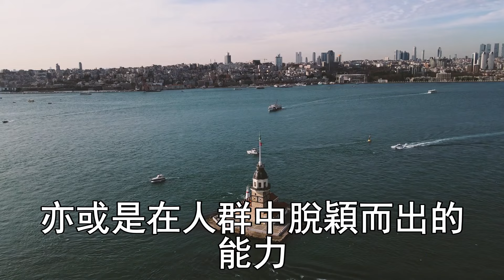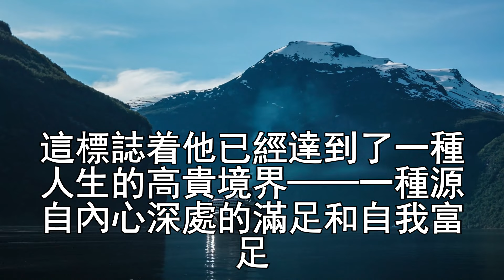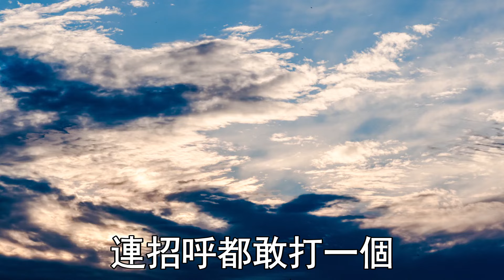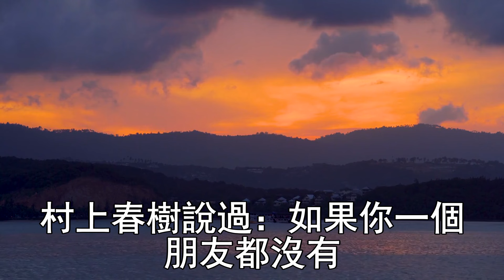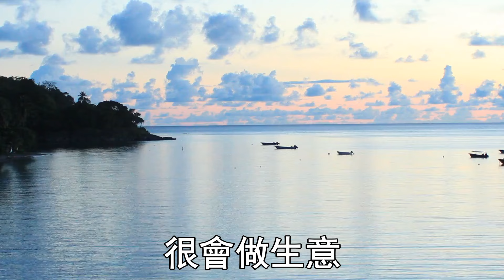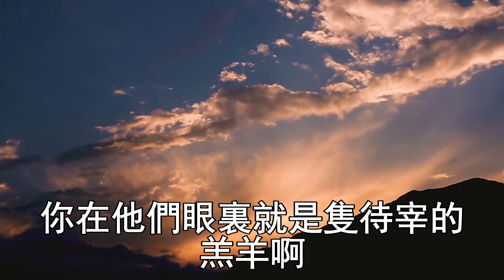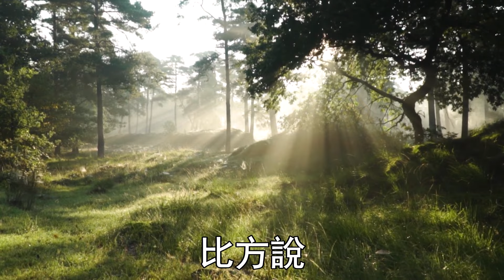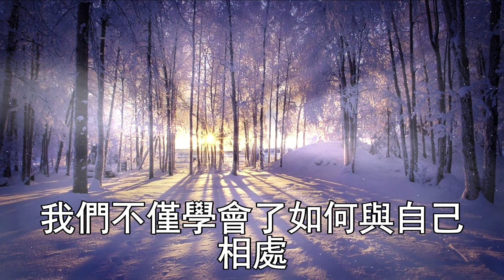獨有之人，是謂至貴！當一個人朋友很少，卻依舊快樂時，恭喜了！你已經達到了非一般的高度【深夜讀書】